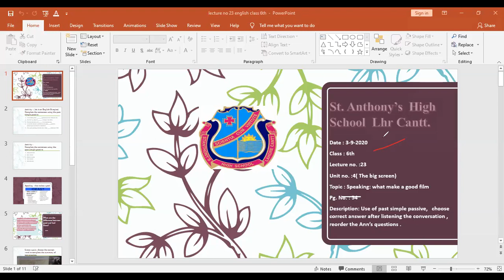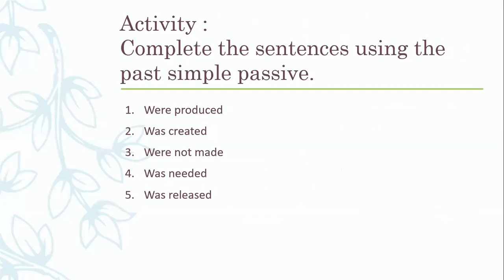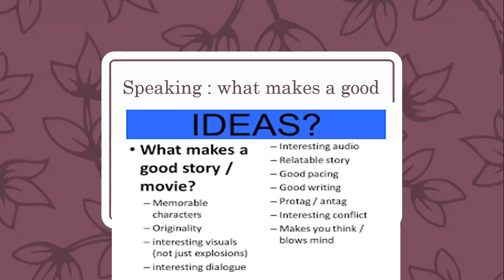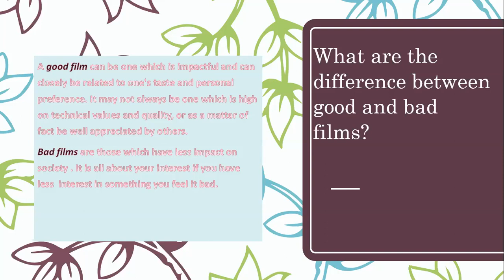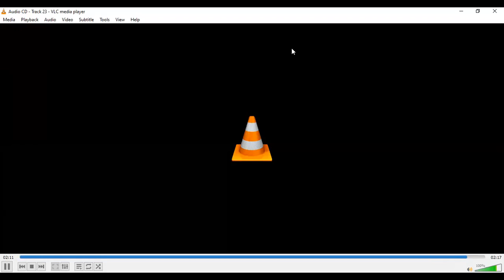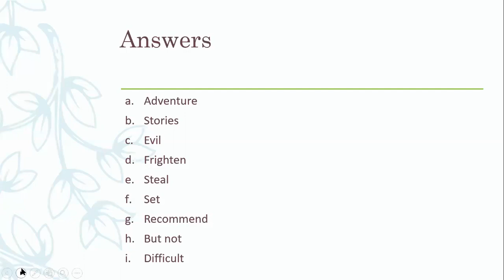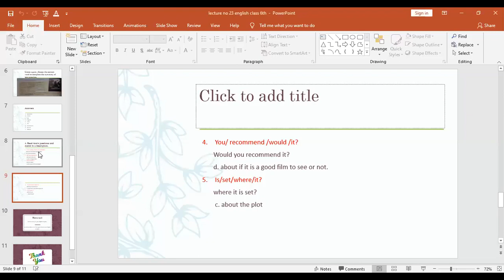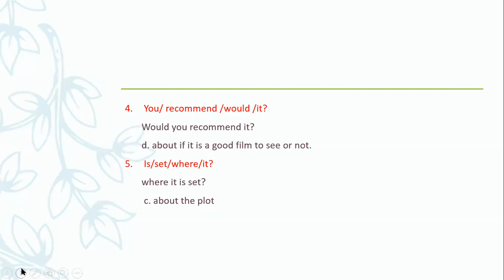class 6 Subject : English[4-Sep-2020]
Date : 4-9-2020
Class : 6th
Lecture no. :23
Unit no. :4( The big screen)
Topic : Speaking: what make a good film

Description: Use of past simple passive,   choose correct answer after listening the conversation , reorder the Ann’s questions .